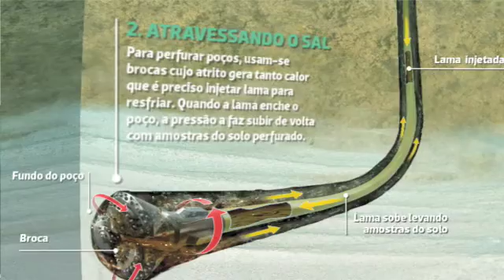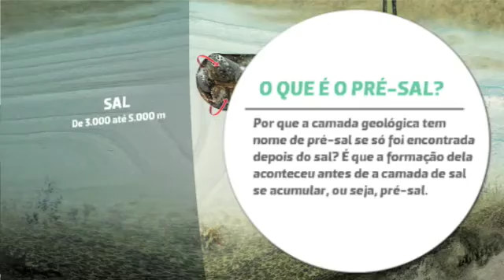O futuro no fundo do mar - Por Dentro da Tecnologia Petrobras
Confira os bastidores e os desafios tecnológicos da descoberta do pré-sal. Fique por dentro da tecnologia da Petrobras.

Esse vídeo foi produzido pelo NJovem da Editora Abril.